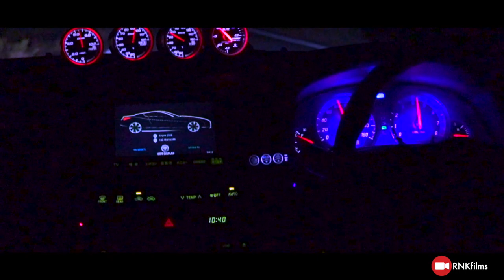Night Lovell -Toyota Mark ll 110 short film